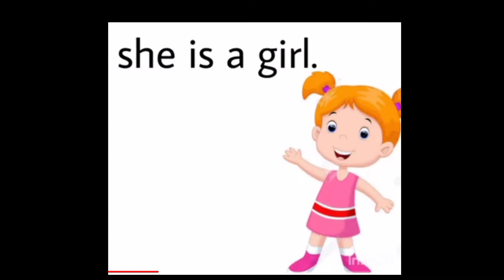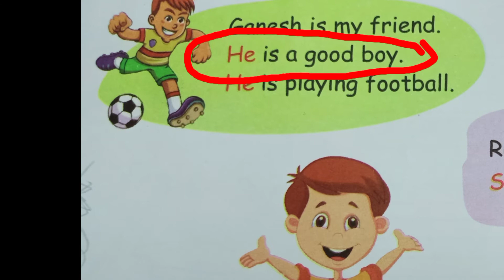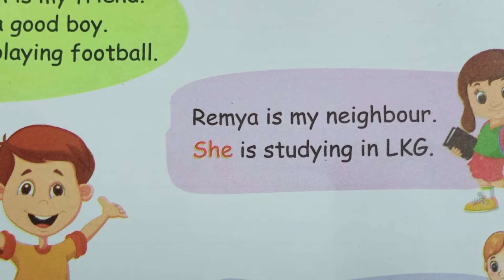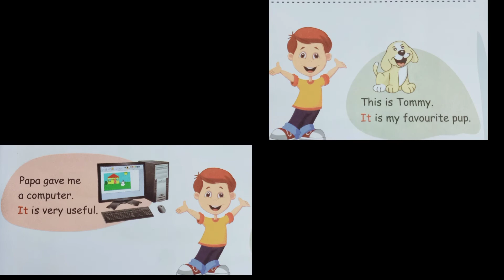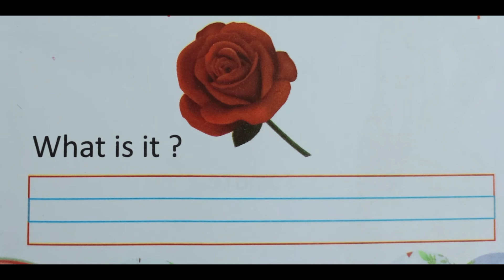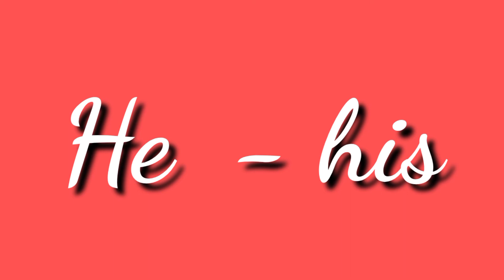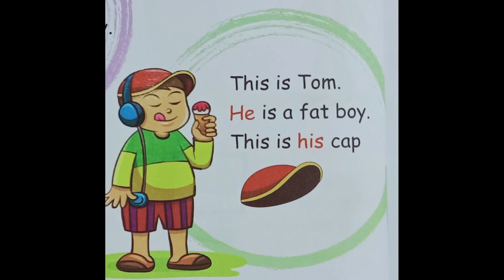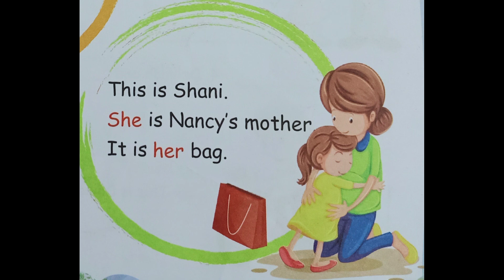❤️❤️👫He , She🌹his , her👫❤️❤️